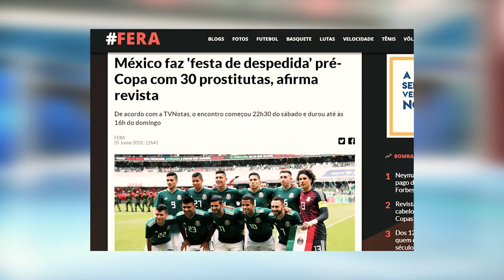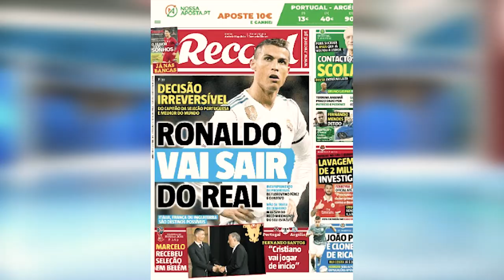BARBARIDADES DA SEMANA COM DATRENA - 08/06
98FC | Ouça pela rádio, assista pela live! O principal programa esportivo com humor no Brasil. Musiquinhas quando seu time perde, zoeiras, imitações e muito mais. Participação de Gilbert, Igor Assunção, Adroaldo Leal, Marquinhos Baiano, Portuga, Mário Alaska e Guilherme Mello.
📅 De segunda à sexta de 12 às 14hrs
📻 Rádio: 98.3 FM
📱 Aplicativo iOS e Android: 98 Live
📺 Canais: 198(digital) e 698(HD) da NET